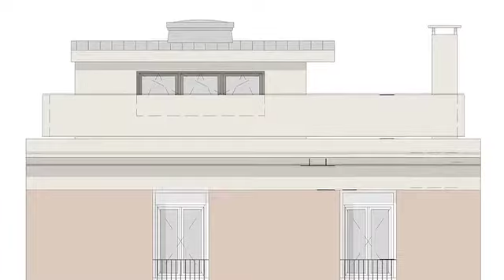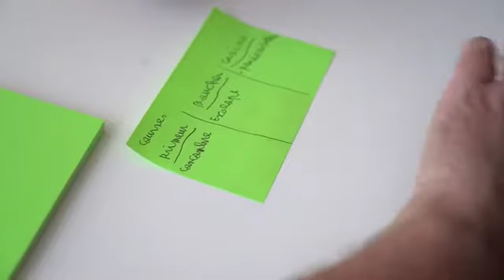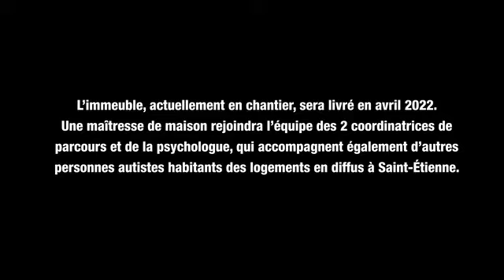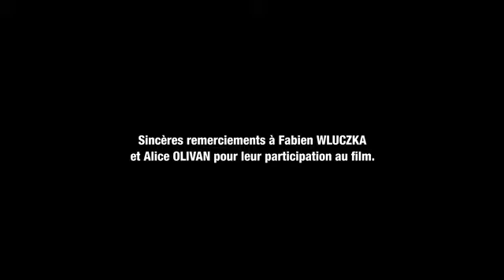Habitat inclusif pour personnes autistes : dans la Loire, un partenariat gagnant avec SOLIHA !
Dans la Loire, SOLIHA et Autistes dans la Cité sont à l’origine d’une démarche innovante. En partenariat avec l’association les PEP42, la Fondation COS Alexandre Glasberg, les deux partenaires portent et mettent en oeuvre « DALIAA », le Dispositif d’accompagnement au logement inclusif pour adultes présentant des troubles du spectre de l’autisme.

DALIAA est un projet expérimental, unique en France, qui propose à de jeunes adultes autistes une offre de services et un accompagnement adapté pour accéder et vivre de manière autonome dans un logement de droit commun, au cœur même de la cité. Ce programme immobilier, en cours de chantier, devrait accueillir ses premiers résidents au printemps 2022, à Saint-Etienne. Il offrira 6 logements inclusifs, un logement de transition, des espaces de vie partagés et les services d’accompagnement, au sein même de la structure.